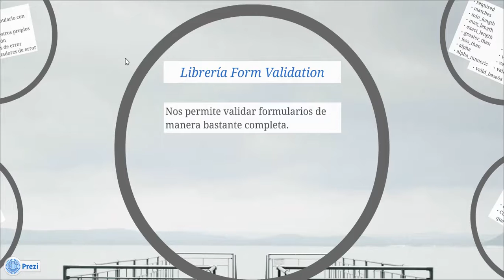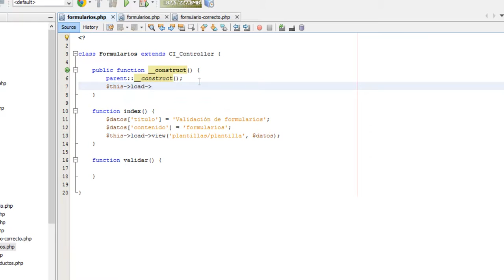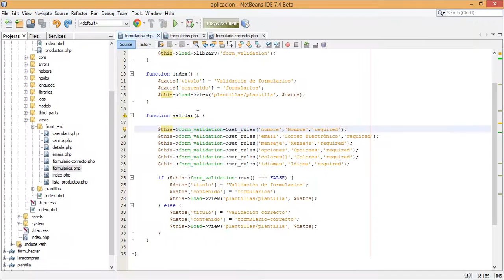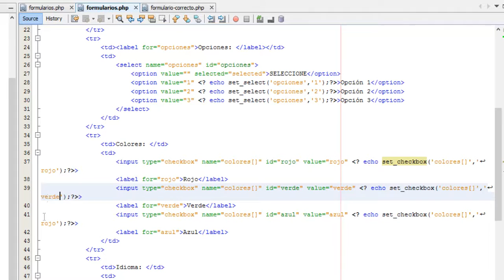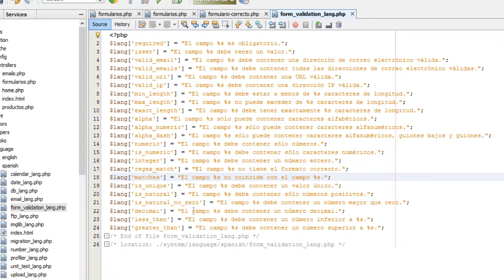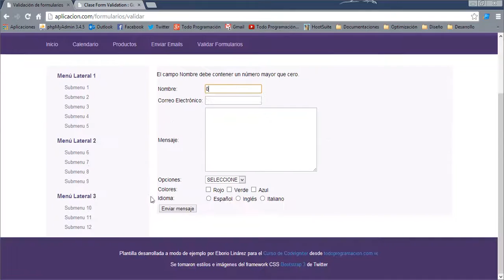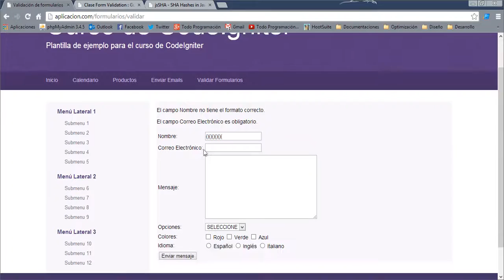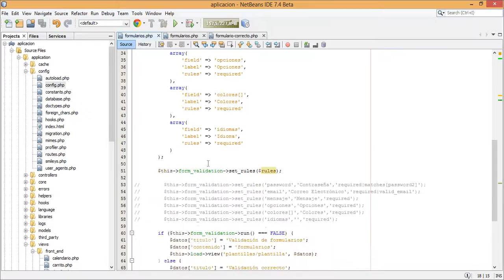12. Librería Form Validation (Parte I) - Curso de CodeIgniter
Continuando con el trabajo con las librerías de CodeIgniter vamos a ver de que manera implementar validaciones en nuestros formularios utilizando la librería Form Validation, la cual nos permite realizar una validación muy completa de los campos de nuestro formulario (sin importar el tipo de campo) especificando para ello diversas reglas de validación que posee la librería.

Al tratarse de una librería muy potente y con gran cantidad de herramientas veremos su funcionamiento en dos partes para que los videos no se hagan tan pesados.